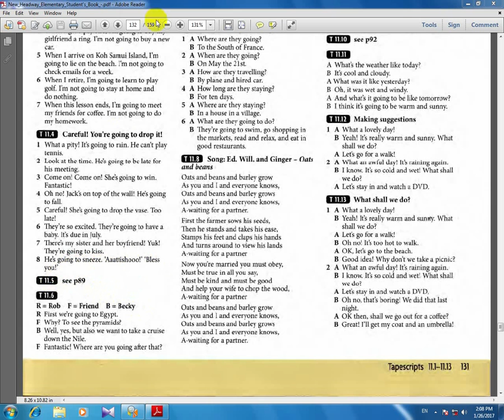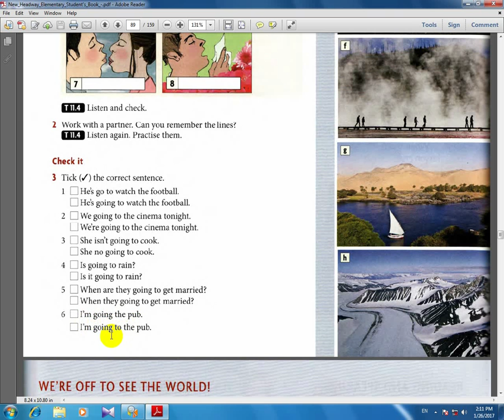,آموزش زبان انگلیسی,head way,ورژن چهارم ,کتاب دوم , درس219